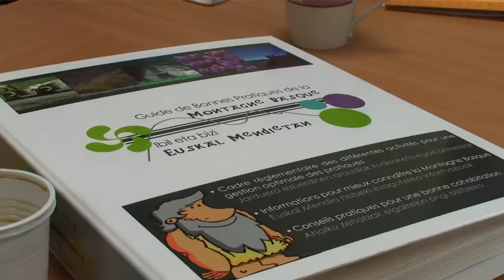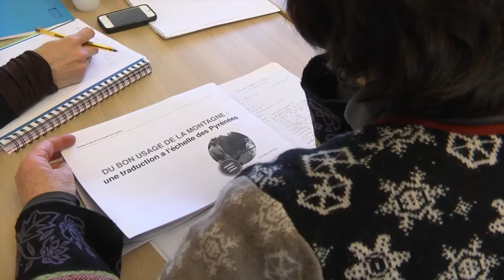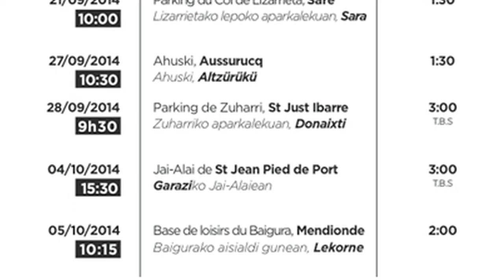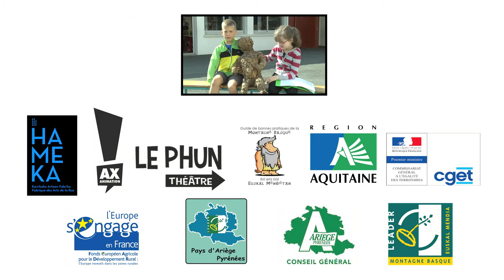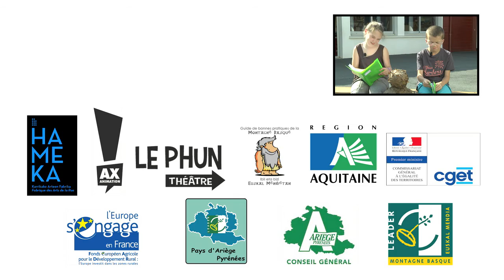Les pheuillus des pyrénées